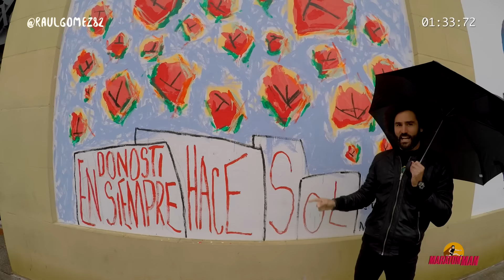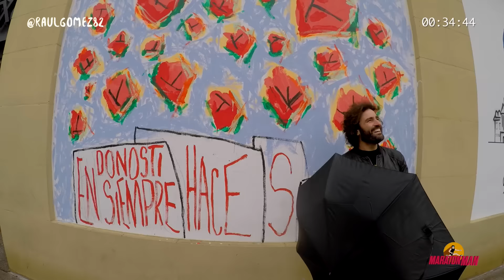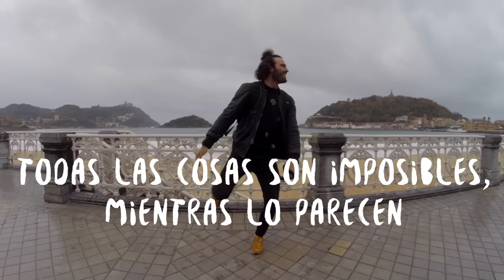Guía de San Sebastián | Viajes en 2 minutos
Nueva Guía en dos minutos. San Sebastián es un lugar maravilloso. Buenos pintxos, buena gente, buenas playas, buenas montañas, todo bueno y en dos minutos. Lo breve si bueno, dos veces bueno.

La vida mola!